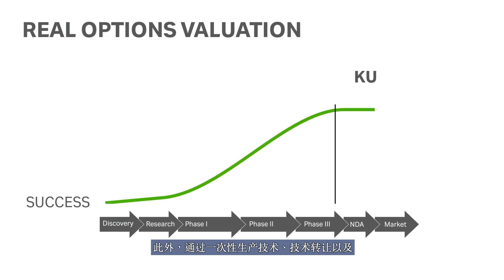Advancing healthcare in China: The BeiGene KUBio™ story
The future of healthcare in China is taking shape through groundbreaking collaborations, and BeiGene’s KUBio™ story is a testament to the innovation driving China’s biopharma industry. BeiGene, a commercial-stage biotechnology company, utilizes KUBio, an off-the-shelf biomanufacturing facility, for large-scale production of monoclonal antibodies (mAbs) aimed at treating cancer.

Located in Guangzhou, a hub for biotech in China, this state-of-the-art facility reflects the rapid growth and sophistication of the health system in the region. With an increasing number of biotech firms establishing operations, KUBio is becoming a pivotal asset for advancing healthcare innovation.

What you’ll learn in this video:

How BeiGene leverages KUBio and FlexFactory™ platforms to accelerate cancer treatment development and production.
The role of KUBio in enabling scalable, flexible, and efficient biomanufacturing for monoclonal antibodies.
Insights into the growing biopharma landscape in China, with a focus on cutting-edge facilities and collaborations driving healthcare advancements.
By combining innovative biomanufacturing solutions, BeiGene is accelerating the production of life-saving therapies and setting new standards for biopharma manufacturing in China.

Join us as we explore how collaborations like this are transforming healthcare in China and empowering biotech leaders to deliver innovative therapies to patients worldwide.

Chapters:
00:00:00 Global biomanufacturing challenges
00:00:51 Development of a futuristic city for biotech innovation
00:01:48 Innovative biologics manufacturing in Beijing
00:02:47 Advancements in streamlined design and technology integration
00:03:41 FlexFactory™: revolutionizing production with data
00:04:52 Advancements in affordable patient care in China
00:05:32 Addressing delays in access to medical treatments